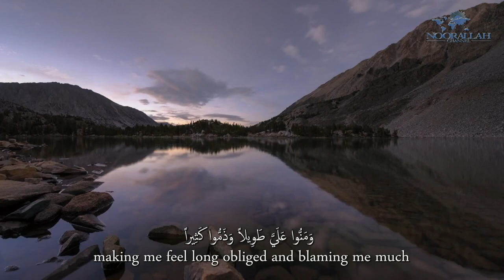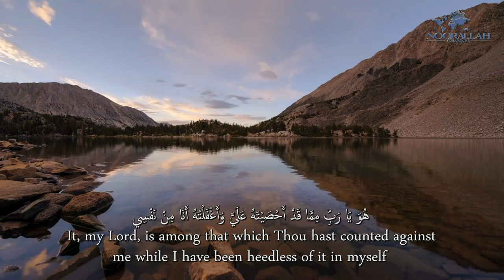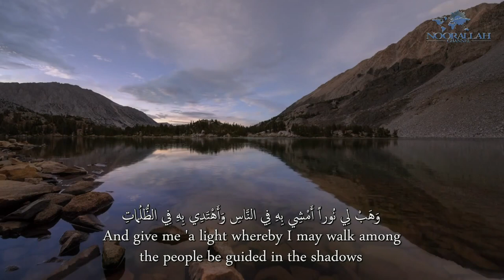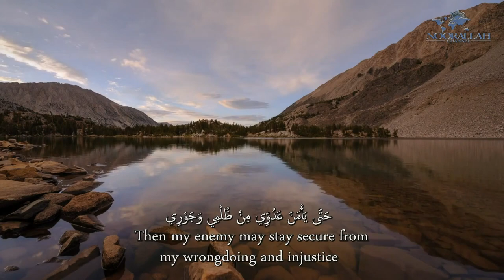Al-Sahifa Al-Sajjadiyya (22) His Dua in Hardship | الصحيفة السجادية دعـاؤه عند الشدة